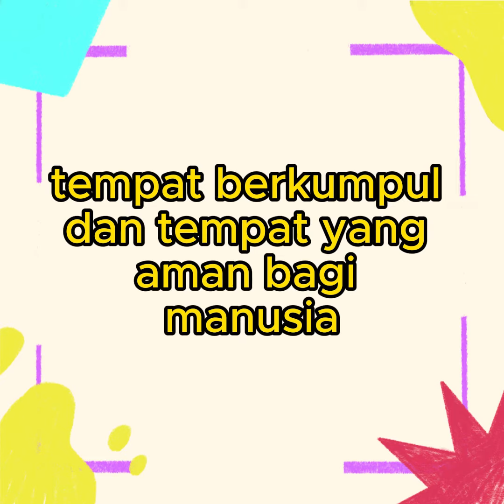Tafsir Al-Baqarah Ayat 125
Gratisss..

Mau kasih Dukungan atau sekedar traktir saya Kopi Hitam

Penuhi kebutuhan harian anda disini